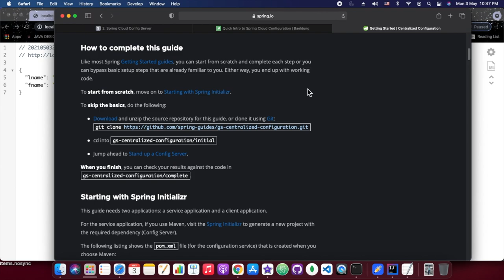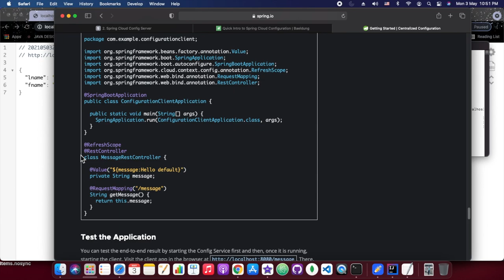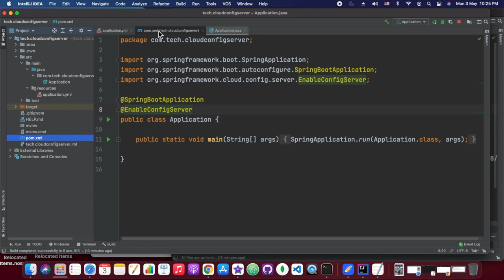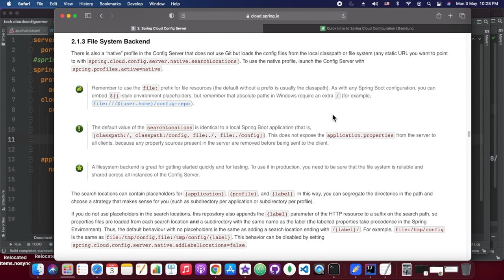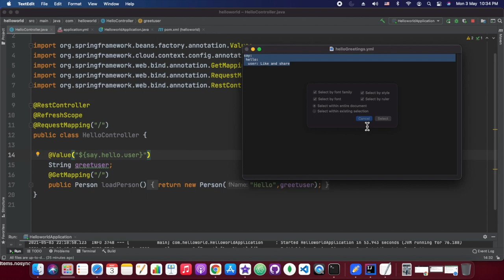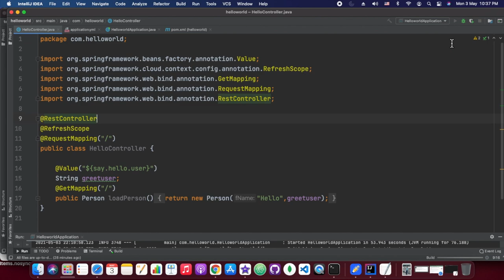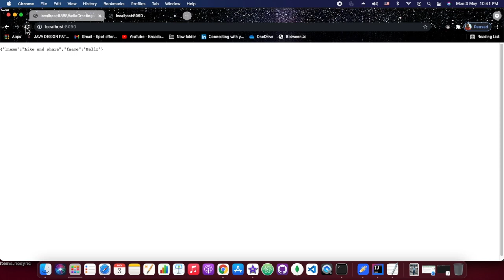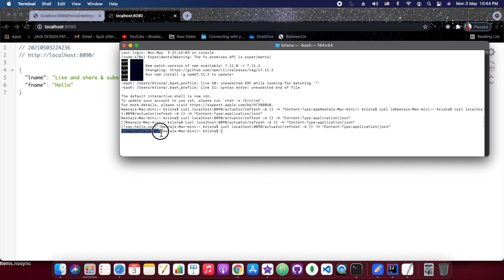अपनी भाषा हिंदी में Spring Cloud Config service & client service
Spring cloud-config: In this playground session we are going to externalize
properties and injecting them at run time through the cloud-config service. And reading it from client services without restarting client service.

Index
 0:00 Introduction
1:18 Spring Docs
6:49 Cloud Config server
11:55 Client configuration

Curl command to refresh service:
curl localhost:8080/actuator/refrest-Type:application ÷json"